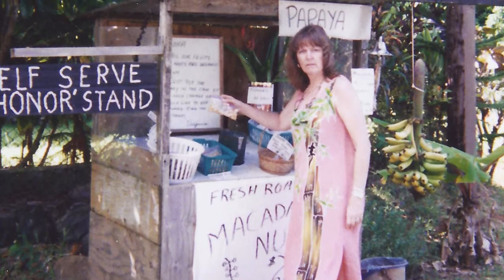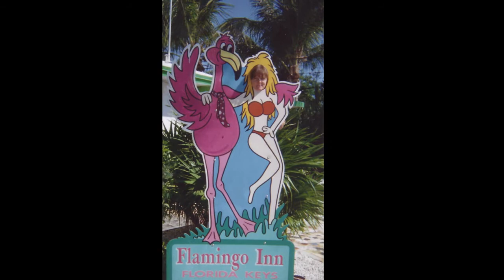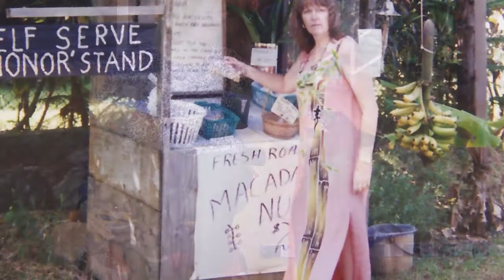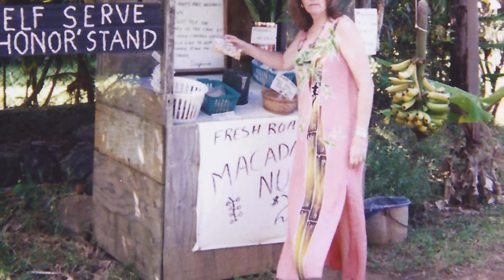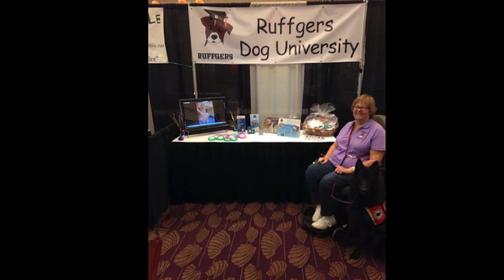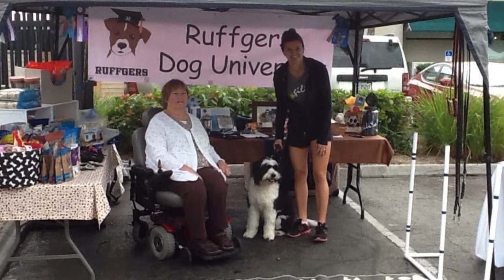Sue Bonness 1954 2017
Memorial Photo Tribute to life of Sue Bonness